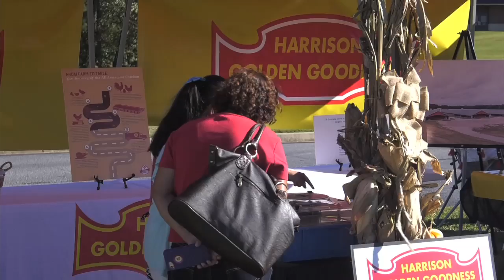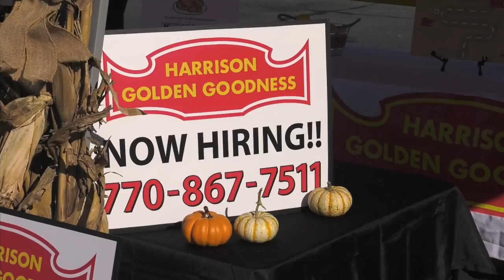Agriculture and Football Celebrated in Barrow County, Georgia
Football and agriculture are two things the state of Georgia takes very seriously. recently, the Apalachee High School FFA celebrated both by holding the inaugural Celebrate Agriculture Festival… just before the Wildcats hit the field. Damon Jones has the story from Barrow County, Georgia.